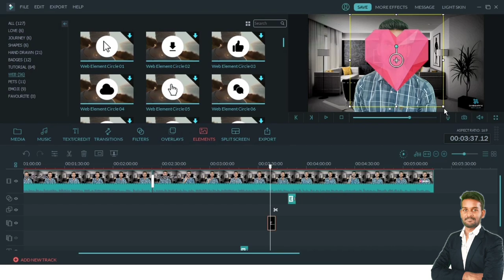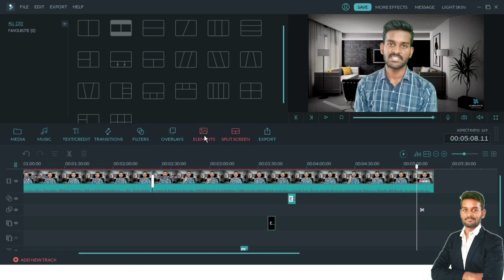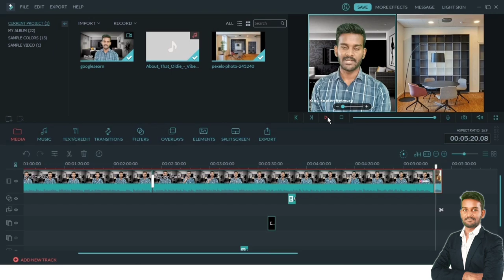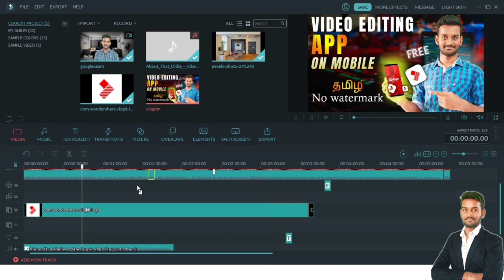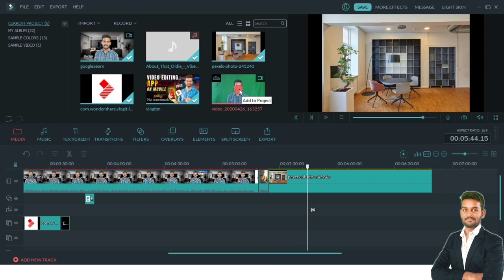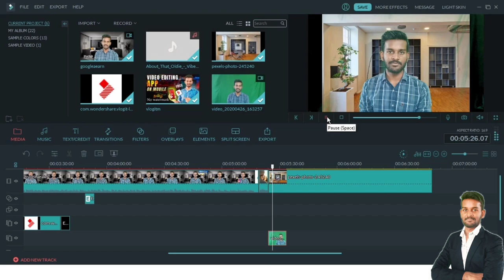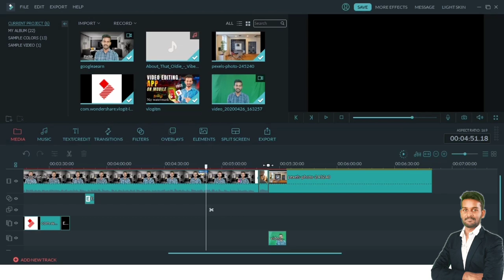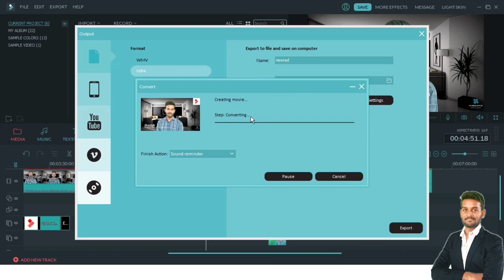Learn video editing in Tamil | Filmora video editing tutorial in Tamil | Part 2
hello everybody, this is karthik
 In this video we have explained about how to do video editing in filmora and that's completely explained in Tamil. You will come to know about using elements in your videos to make it more cool. After watching complete video you will also know the easiest way to remove a green screen and exporting with a high resolution. Using this wondershare filmora you will be able to record voice and pc

Best Tripod

Queries solved :
1) How to use elements and split screen in a video
2) How to remove green screen
3) How to export a video with high resolution
4) How to record screen in pc with filmora
5) How to do voice record in pc with filmora